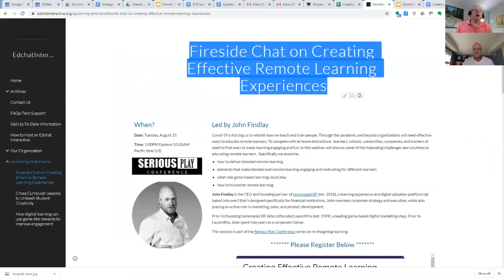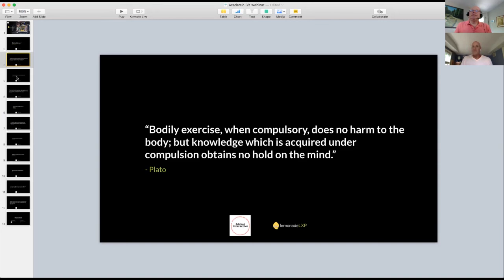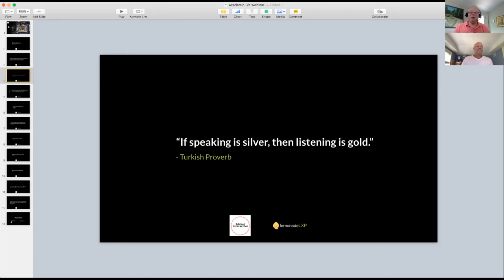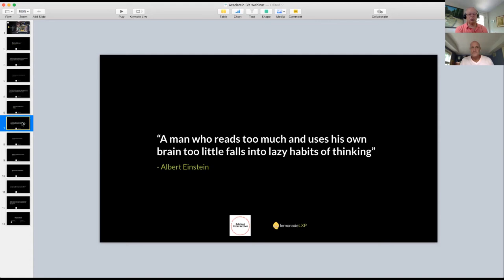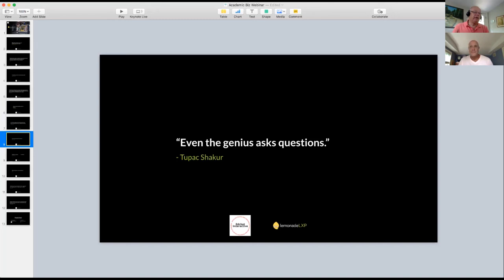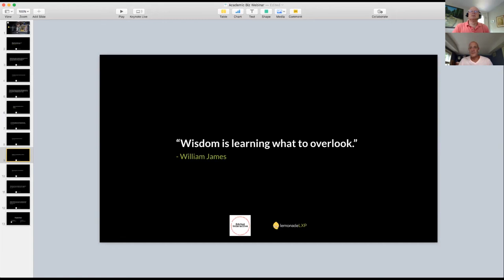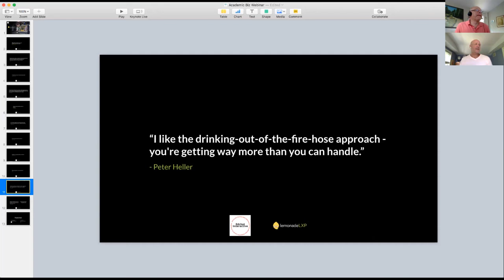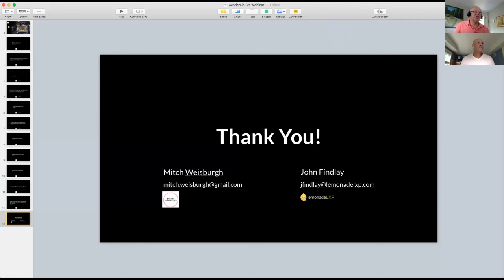Edchat Interactive Creating Effective Remote Learning Experiences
John Findlay, Serious Play Conference featured speaker and founder of LemonadeLXP discusses the differences between remote learning and face to face learning, and how to think about remote learning to make sure the audience is engaged and learning.